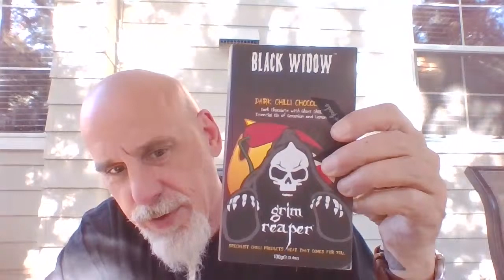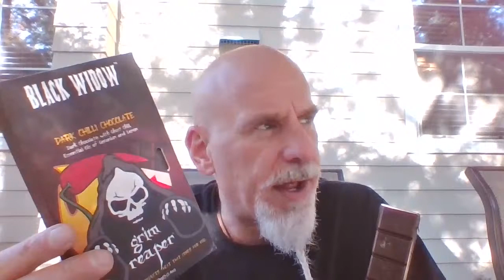Some CTH family time! A review and some Q & A! Black Widow Spicy Chocolate from The Grim Reaper!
Johnny Scoville's Tip Jar:
Thank you so much for being a part of the family!

THIS VIDEO IS IN COMPLIANCE WITH ALL YOUTUBE COMMUNITY GUIDELINES

This is a delicious chocolate bar with nice heat! Get some and let me know what you think!

Johnny Scoville